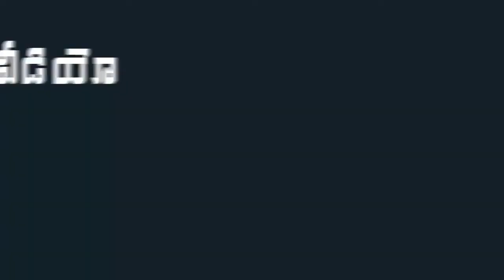Chinna Jeeyar Swamy Great Honour To AP CM YS Jagan Mohan Reddy In Muchintal | Indiontvnews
Chinna Jeeyar Swamy Great Honour To AP CM YS Jagan Mohan Reddy In Muchintal.